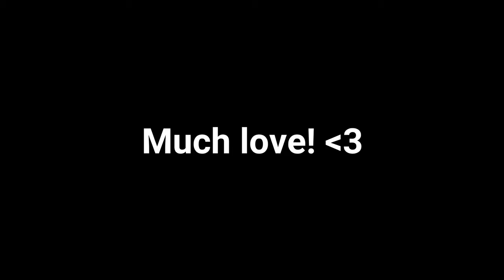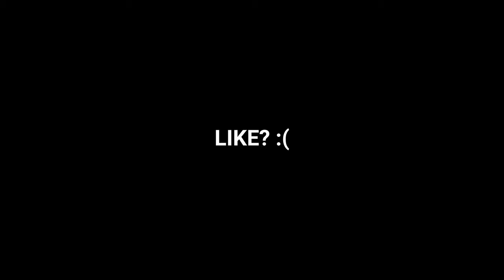POV: you rushed for 2 years in codm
Hello everyone, Merry Christmas! Haven't been playing for a while cause you know.. Family. So yeah accuracy is not that on point lol. Anyway idk really know what to title this video i just wanted to post some clips for Christmas so yeah hope you guys enjoy the video.

QQ9-Eye Candy
Monolithic Suppressor
RTC Recon Tac Long
No Stock
OWC Laser
45 Round Extend Mag

Fennec
Monolithic Suppressor
MIP Extended Light
No Stock
MIP Laser 5mW
Extended Mag A

Secondary
Karambit-Moon Glow
Katana-All Hallows

Perks
Light Weight
Gung Ho
Dead Silence